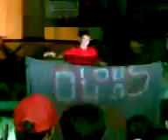olphs dance troupe contest